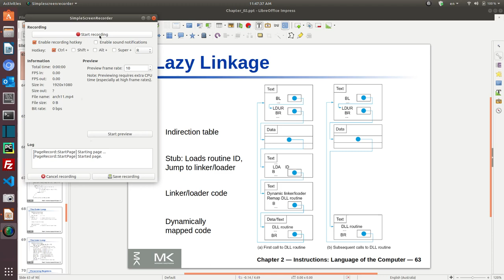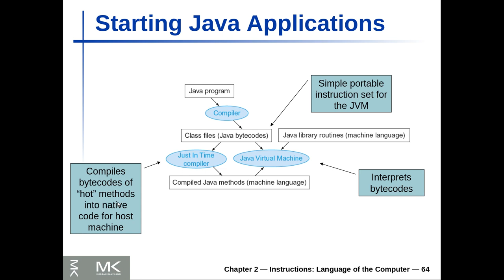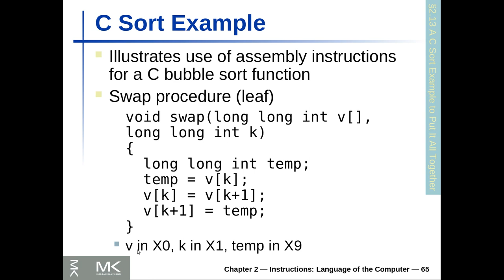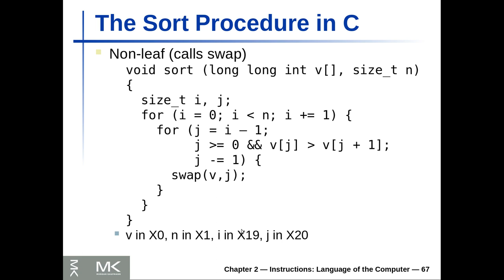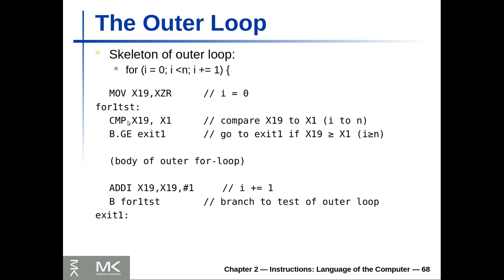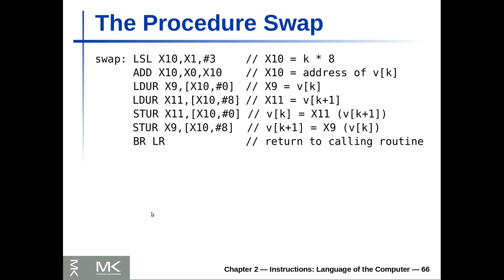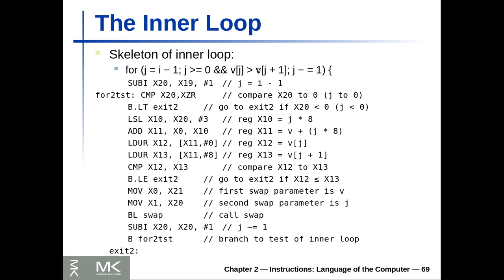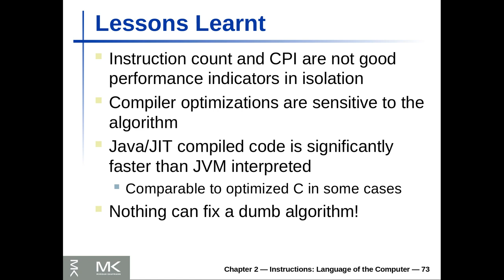Computer Organization and Design-11: Bubble Sort in C language and the LEGv8 equivalent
يشرح هذا الفيديو تكملة مراحل ال loading and linking  لبرامج السي بلس بلس والجافا وتحويلها الى لغة الماكنة ويركز على شرح مثال للمقارنة والتحويل بين كود بلغة سي للترتيب الفقاعي (bubble sort) وبين نفس الكود بلغة
LEGv8

تحياتي للجميع وانتظرونا في بقية الدروس